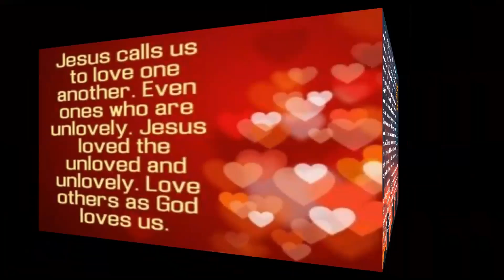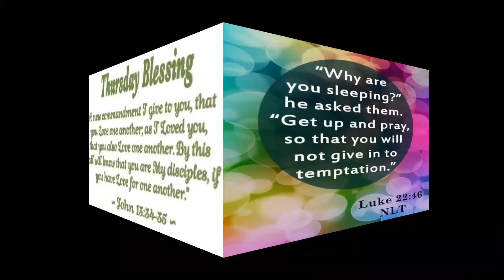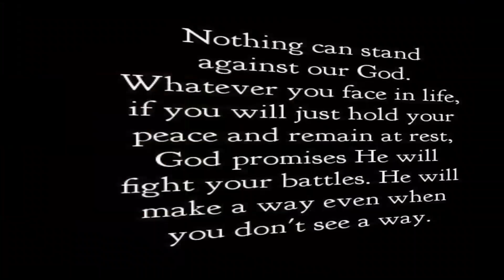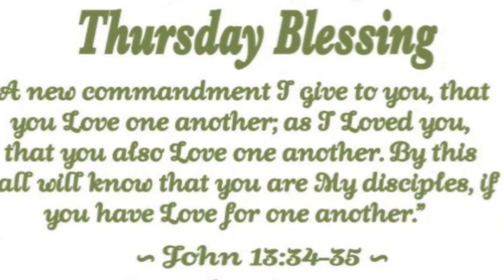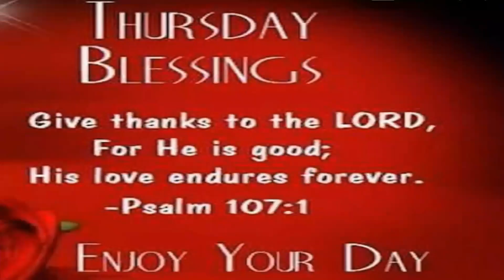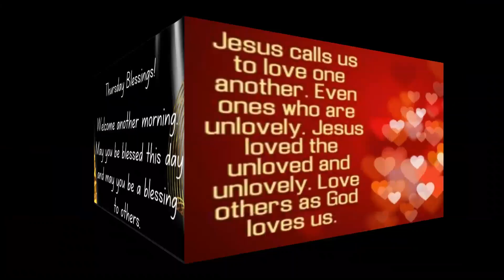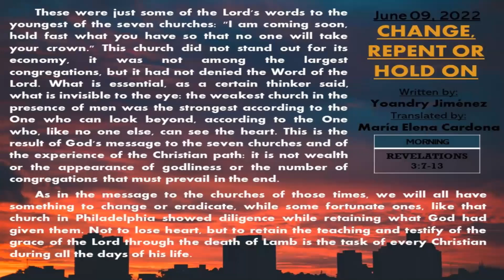Thursday's Daily Devotional: Change, repent or hold on